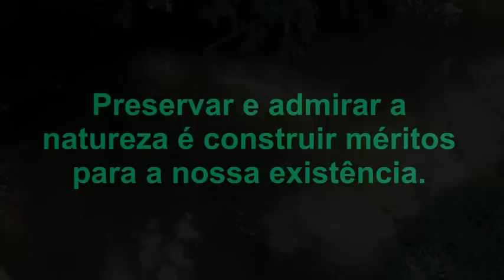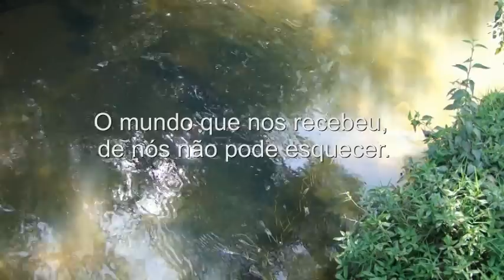Preservar e admirar a natureza é construir méritos pela existência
Vídeo musical para relaxar.